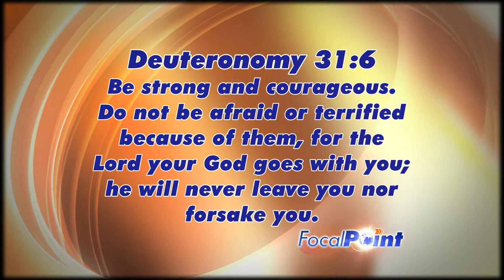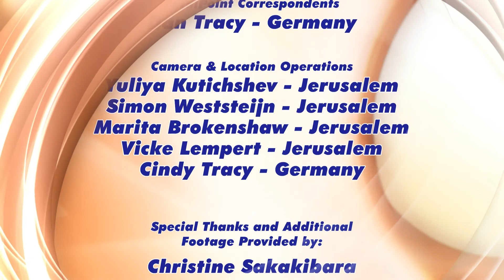FocalPoint April 2014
FocalPoint is a well paced 30 minute program designed to educate you with Positive - Relevant - and Balanced information Focused on Israel and the Middle East from a Biblical Point of view